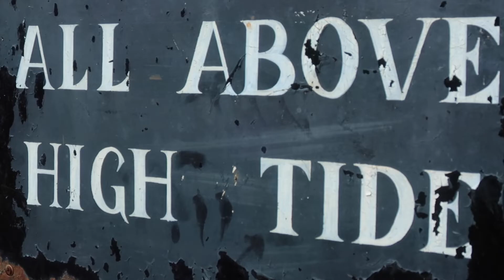Sound Spillage and Swings. Project for ATCAP